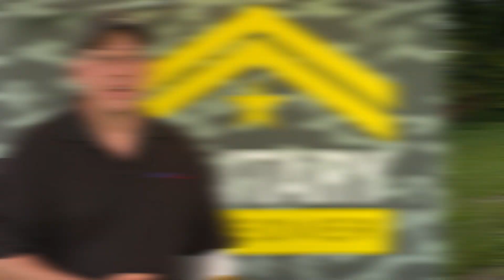LendUS: Dedicated to Dream Homes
The LendUS team is back on Military Makeover! Their hardworking team of volunteers are here to help transform Michelle's house into her dream home.

When it comes to helping people make their dream home a reality, there’s no one more experienced than LendUS. They provide residential home loans with ultra-attentive service, community focus, and local expertise — all while creating innovative solutions and technologies that simplify the often complicated process of getting a home loan.

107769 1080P